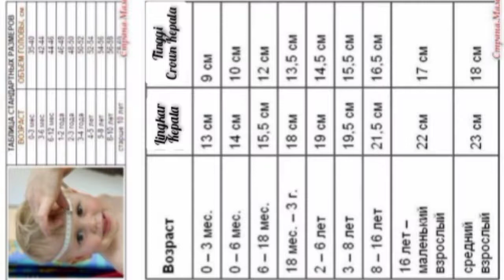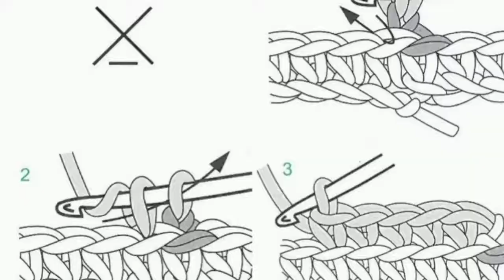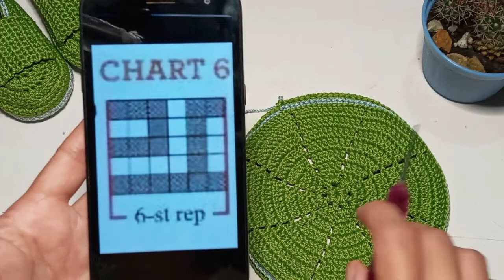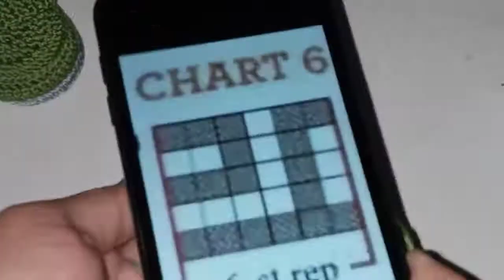Peci rajut motif mozaik 5 dan Tips mengubah ukuran peci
Bismillahirrahmanirrahiim ... motif Peci mozaik 5 sengaja dibuat dengan ukuran anak2 utk membuat variasi. Cara ukur & tabel ukur kepala jg bodoh di video ini, beljar dasar motifnya jg. Sehingga pemula bisa lebih memahami dan menambahkan motif ini. Ada jg pola tulis yang akan memudahkan teman2 utk membuat motifnya. Silahkan disimak smpai habis videonya .. Utk bagian A bagian atas peci nya bisa teman2 klik i-card yg muncul dipojok kanan atas di awal video nya. Atau kunjungi channel kami kmudian klik bagian playlist lalu pilih peci mozaik. Oiya..utk bahan menggunakan benang ukuran d27 spt polykilap, polyombre, katun bigply, kasmilon, milkcotton. Bisa diganti dg benang lain tinggal disesuaikn dg size centimeter customer nya ... Utk alat sy menggunakan hakpen no.3 / 4, jarum sulam, dan gunting. Silahkan di coba teman2 y ... jika berminat utk kursus online rajut berminat mendaftar di Wa 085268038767 banyak pilihan project utk pemula. Jazakumullahi khairan katsira ...